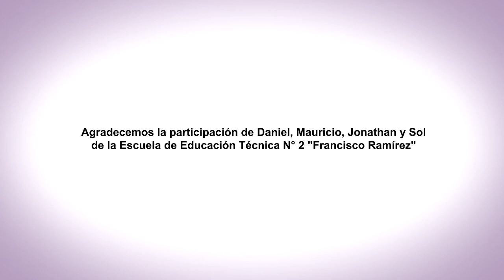EnREDarse | EET N° 2 FRANCISCO RAMÍREZ - Depto. Uruguay, Entre Ríos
El Clima Escolar Necesario para el Aprendizaje.
EET N° 2 "Francisco Ramírez"